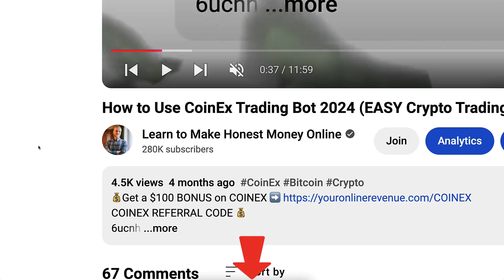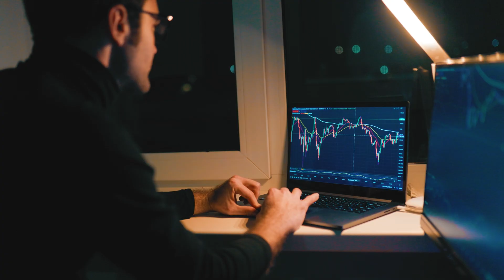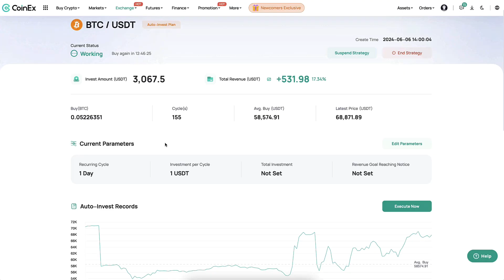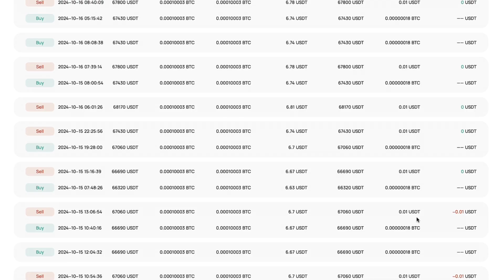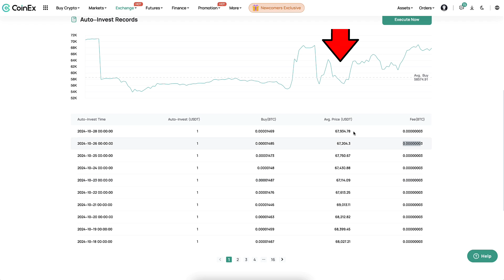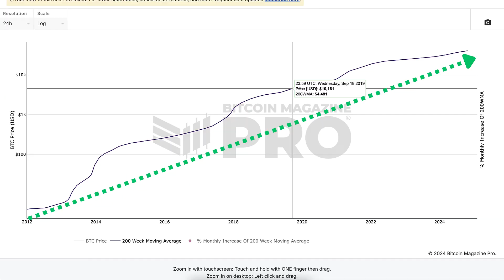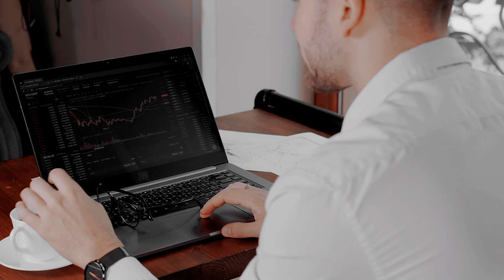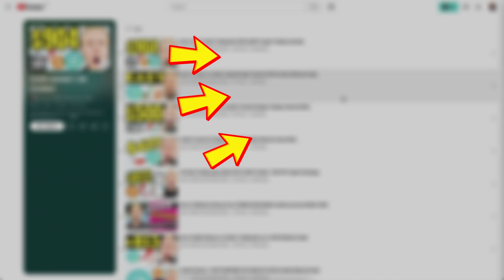How to Use CoinEx Trading Bot (Step-By-Step Crypto Trading Tutorial)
Thank you very much for your trust and for watching my CoinEx tutorials.

My step-by-step videos are designed to help you get the most out of CoinEx, whether you're just starting or already have some experience.

- use CoinEx trading bots
- trade on CoinEx Spot
- trade on CoinEx Futures
- copy trade on CoinEx
- use CoinEx Earn products
- deposit & withdraw money from CoinEx
- learn about CoinEx loans
- use CoinEx for beginners
- use CoinEx app

CoinEx offers many great tools, which can initially feel overwhelming for beginners. That’s why I’ve created these beginner-friendly walkthroughs to help you move forward step by step.

I'll also offer you some tips based on my own and other people's experiences of using CoinEx.

2) MEXC 💙A Popular CoinEx Alternative with Lower Fees